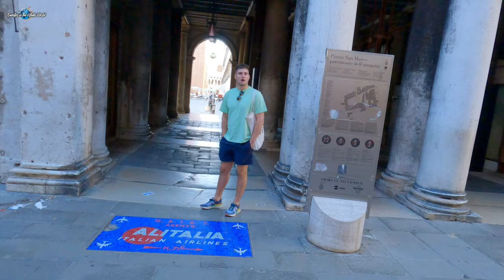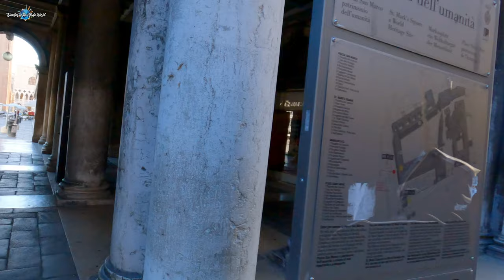🇮🇹 Venice, Italy - In 100 Years It Will Be Under Water - Walking Tour in 4K UHD 60fps - June 2022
Hi friends! I invite you to experience travel and vacation walks from the comfort of your home as you are always on the road, and experience the world from a genuine real traveller experience.
Today we are exploring the streets of Venice.
Venice, Italian Venezia, city, major seaport, and capital of both the provincia (province) of Venezia and the regione (region) of Veneto, northern Italy. An island city, it was once the centre of a maritime republic. It was the greatest seaport in late medieval Europe and the continent’s commercial and cultural link to Asia. Venice is unique environmentally, architecturally, and historically, and in its days as a republic the city was styled la serenissima (“the most serene” or “sublime”). It remains a major Italian port in the northern Adriatic Sea and is one of the world’s oldest tourist and cultural centres.

If I manage to bring you a sense of awe and excitment with my videos please consider buying me a hot cofee :)

The Gear used in & to make the videos from my channel:
Get your:
DJI Pocket 2 Gimbal Camera Creator Combo
DJI Mini 2 Combo & Auto-Activated DJI Care Refresh Bundle
55-250mm Canon lens
Saramonic SR-M3 Mini Directional Condenser Microphone SanDisk 256GB Extreme MicroSDXC UHS-I Memory Card with Adapter
Canon Eos R
​GoPro Hero 9
GoPro Hero 10 -
Endurax Camera Backpack